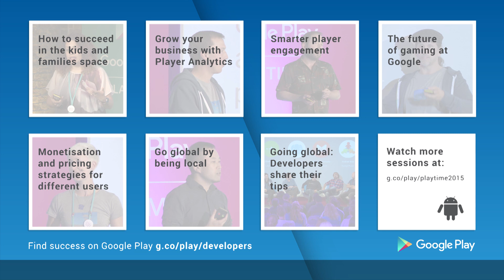Going global - developers share their tips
Gain insight into best practices and learn how to develop a successful global app and games business from Google Play and developer panelists from Citymapper, Jelly Button Games, Musixmatch and Social Point.